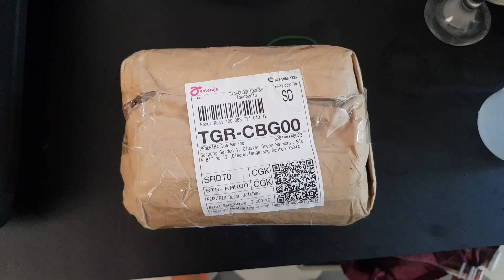MASAK GULA AREN CAIR (BROWN SUGAR) STOK COFFEE SHOP